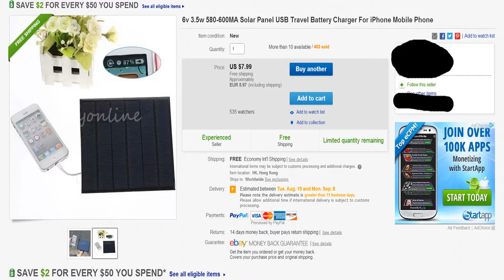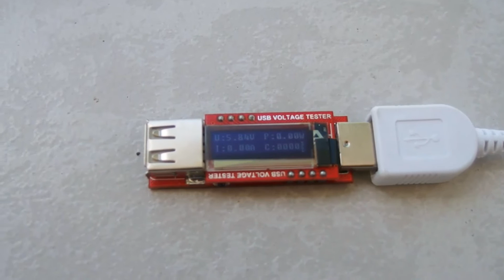Solar Iphone / Cell phone USB Charger 3.5W REVIEW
In this video we review the Iphone and cell phone solar usb charger the 3.5W version. We are using our USB charger doctor to measure voltage current power and amperage.